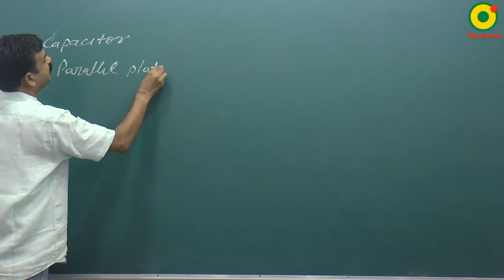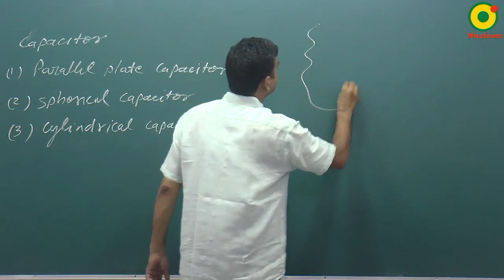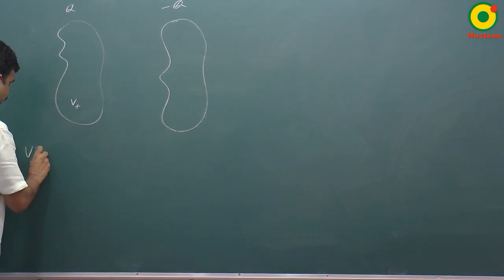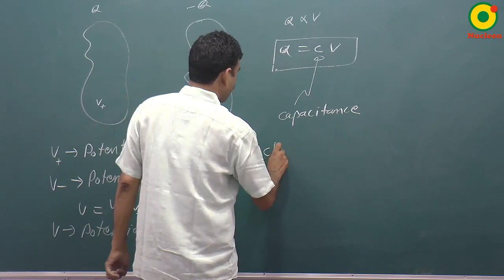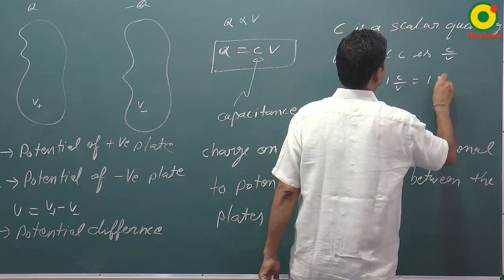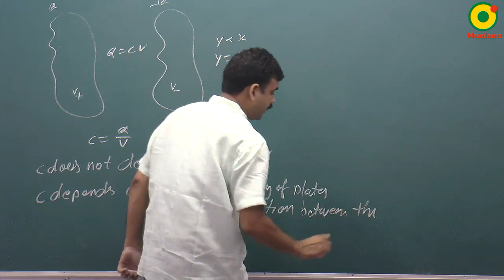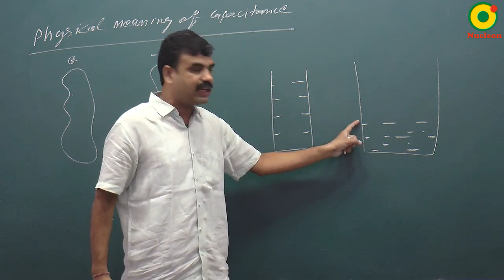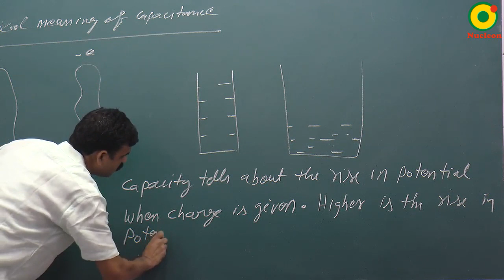RS sir IIT Kanpur (B. Tech.) | IIT JEE Physics Main & Advanced | Nucleon Kota | Capacitor-01